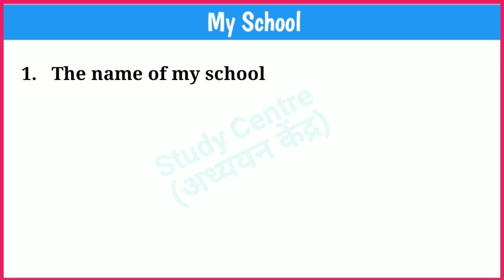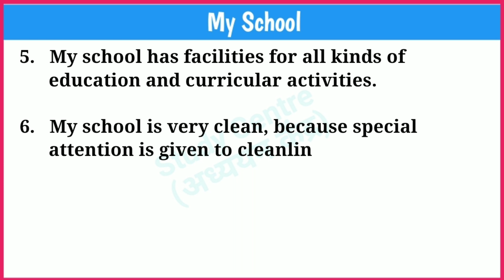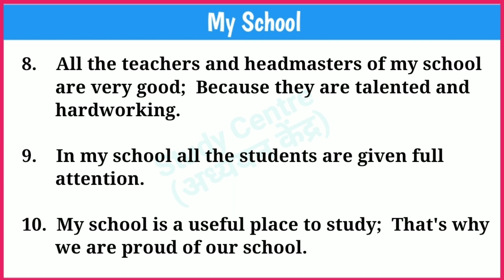10 lines on my school in English | My school Essay | Short essay on my school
10 lines on my school in English | My school 10 lines | My school Essay | Short essay on my school | Study Centre

Study Centre
Shashi Sir Samastipur